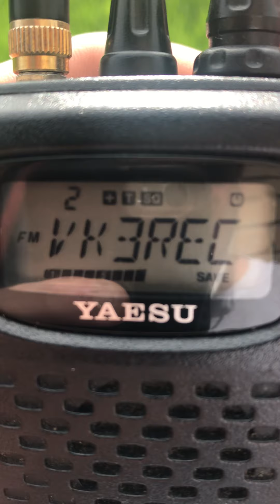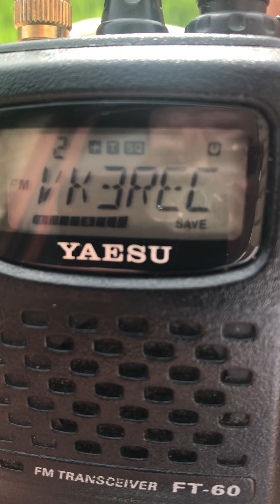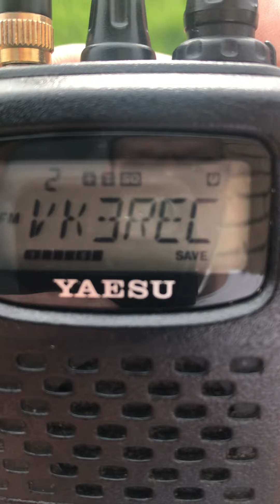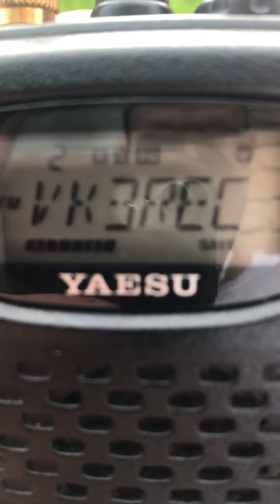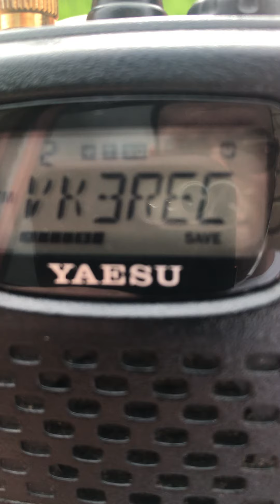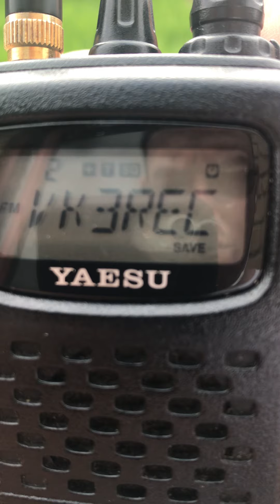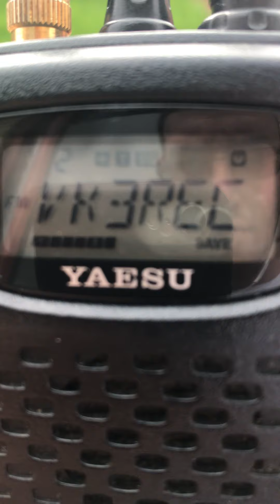The EMDRC Eastern Mountain district radio Club News from the net on 2m repeater vk3rec